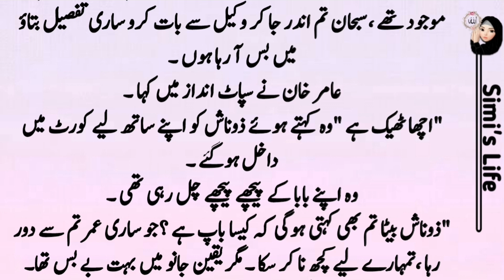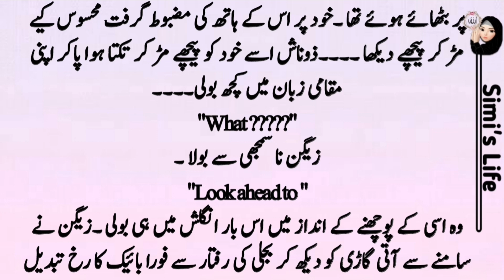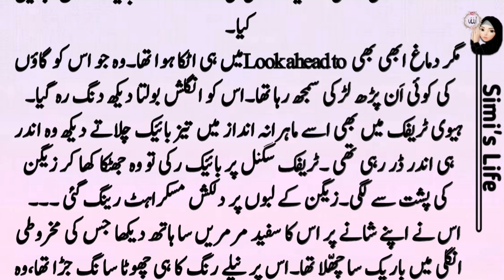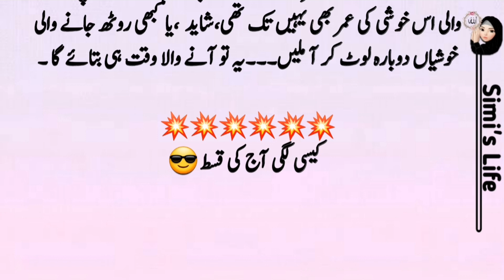Jugnoun se Bhar dou Aanchal Part 07 Ma'am Hina Asad Romantic urdu Novels | Complete urdu Novel